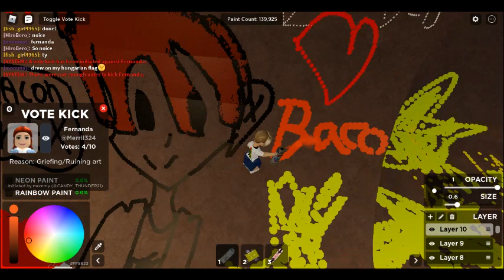same kinda peaceful server BAHAHHA